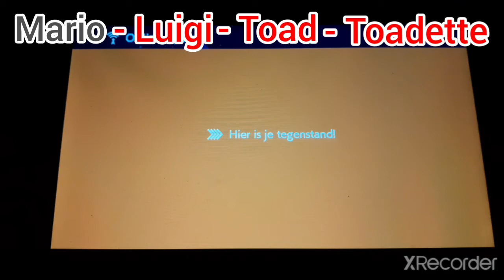If i die as every character, the video ends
If i die as Mario, Luigi, Toad and Toadette, the video ends